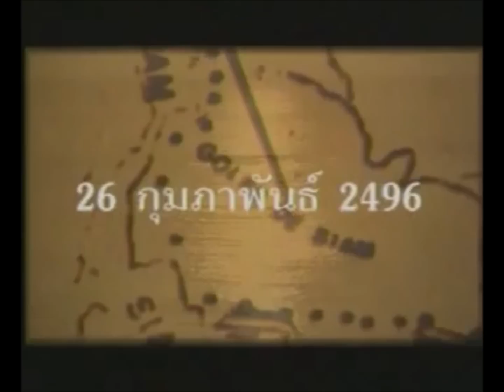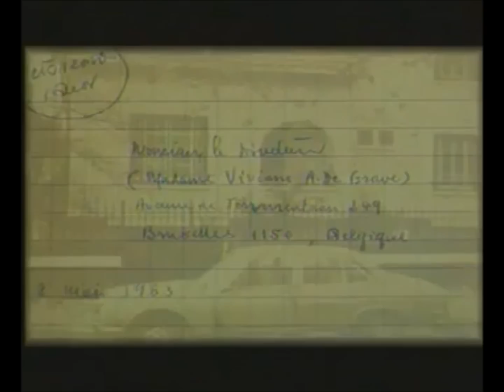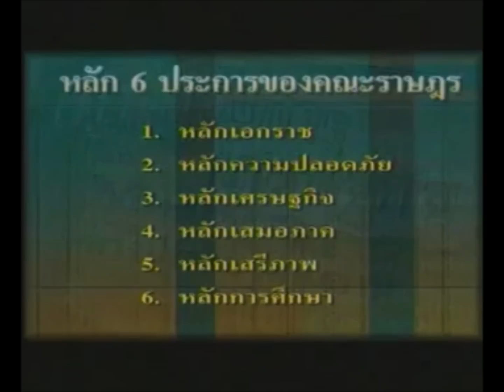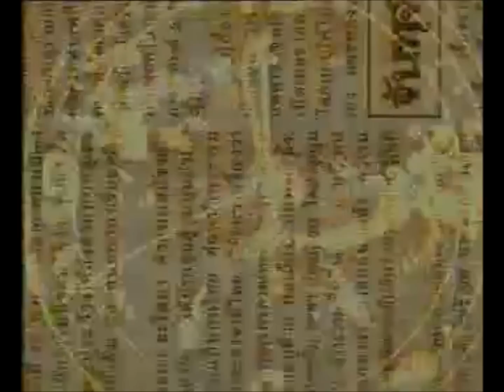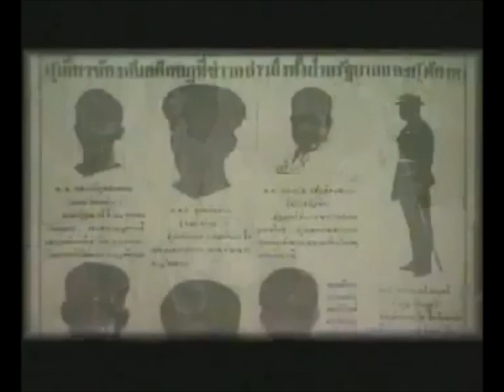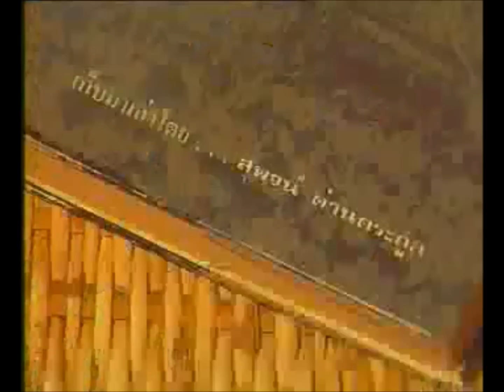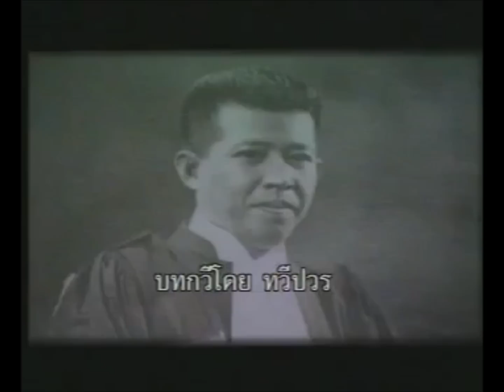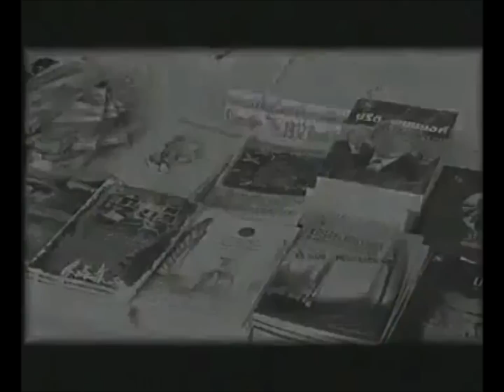ท่านรัฐบุรุษอาวุโส...ปรีดี พนมยงค์